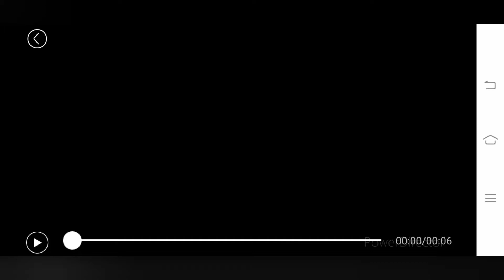Bahi bahan ka payar // every Brothers sister / the Ananya Ayan ❤️ Bachpan ke vo din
hello friends jaise ki aap jante Hain ki is video mein main aapko batana chahti Bhai bahan ka pyar every brother sister har Ghar mein Bhai bahan ka aisi jhagada hota hai jaise ki is video mein dikhaya gaya hai yah meri first video to please video ko support Karen iron aur Ananya ko support Karen is video ko dekh kar apna Bachpan yad aaya ho to vah hamen comment mein bataen video ko dekho aur video ko like karo share karo aur hamare channel ko subscribe Karen, aur please comment karke jarur batae kiye video aapko kaisi aap sabhi ko bahut bahut dhanyavad hamari video dekhne ke liye aur hamen itna support karne ke liye ❤️please subscribe ❤️cast -Ananya Ayan,.